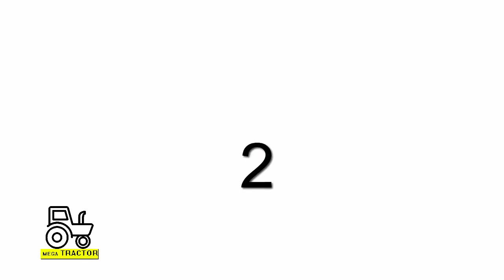Amazing 5 Most Expensive Tractors In The World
PLEASE READE :
Idon't own the audio and picture. This video is purely fan made, and will not be used for profit or illegal sharing.
If you are a copyright owner and want your work to be removed from our channel PLEASE contact us via email  or leave us a personal message here and we will remove your material right away .

PLEASE do not opt a youtube strike .

Number 5 Lamborghini Nitro Tractor A revolutionary tractor that matches extremely innovative technology with inimitable Lamborghini style. Emblematic of elegance but also of strength and reliability the Lamborghini Nitro meets any challenge.

 Number 4 The Big Bud 747 or 16V-747 Big Bud is a large, custom-made farm tractor built in Havre, Montana in 1977. It is billed by the owners and exhibitors as the "World's Largest Farm Tractor" It is about twice the size of many of the largest production tractors in the world, depending on parameter

 Number 3 Case IH Steiger 600 Tractor For another one is Case IH Steiger 600 that is like Bugatti in the tractors world. This machine is very attractive compared to the other tractors. Having 600 hp which is 2 fold of the average

 Number 2 John Deere 9560 RT Tractor With up to 560 engine hp, up to 20,000-pound hitch-lift capacity, and up to 78 gpm hydraulic flow, the new 9R/9RT Series Tractors give you the power and the attitude to be the best at what you do — and that’s getting every job done faster than ever. What’s more, the refined PowerShift transmission with new Efficiency Manager™ will help you get it all done with less diesel. And the spacious CommandView™ II Cab offers the best in technology and comfort

Number 1 Case Quadtrac Tractor Then, for the other most expensive tractor is Case Quadtrac. Using triangular caterpillar tracks rather than using wheels, indeed this tractor has been so attractive. Added by the powerful 15 L engine, it produces 600 hp.